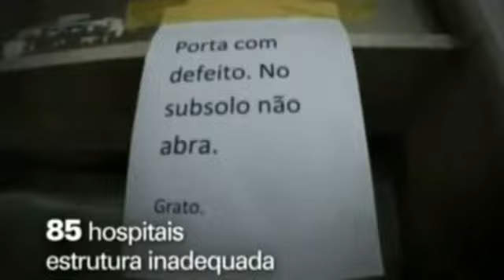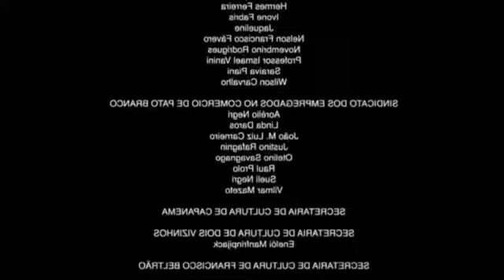Saúde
Vídeo elaborado pelos estudantes do 3º ano EM da EE Senador Filinto Muller sob a orientação da professora Sonia Defende na disciplina de Língua Portuguesa.